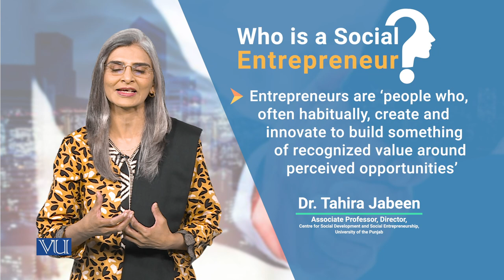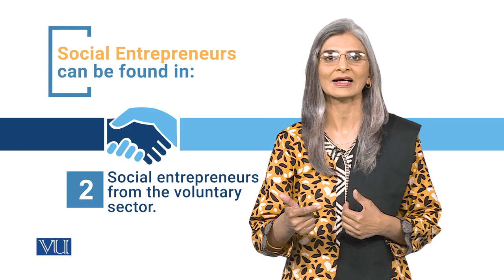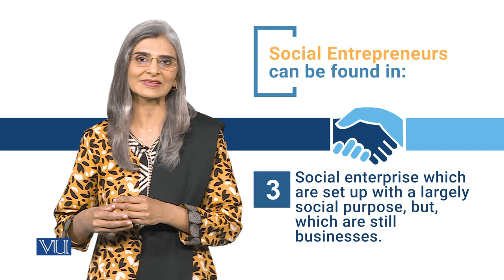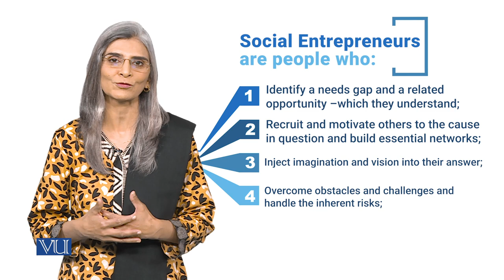Who to Social Entrepreneur | Social Entrepreneurship | SOC617_Topic015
Topic015 - Who to Social Entrepreneur.